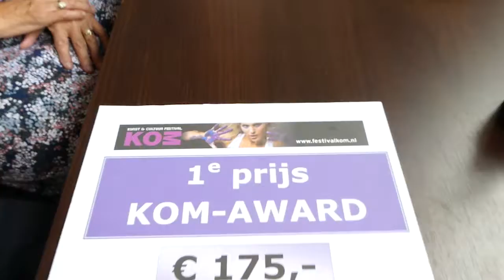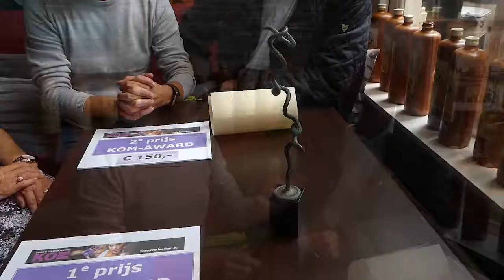KOM Award prijsuitreiking 2017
Prijsuitreiking KOM award 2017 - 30 september